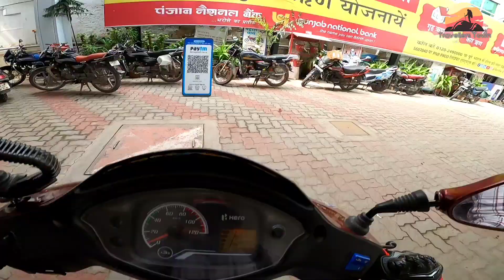Neelkanth Mahadev Beawar || Neelkanth Mahadev mandir Beawar || swami ravi dutt ji joshi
नमस्कार दोस्तों 🙏🙏
इस वीडियो में हम आपको लेकर चलते हैं, श्रृंगी ऋषि की पावन तपोभूमि किशनपुरा, ब्यावर, श्री नीलकंठ महादेव तीर्थ धाम, किशनपुरा, ब्यावर 🙏🙏🙏
जय भोलेनाथ 🙏🙏🙏

More details =
pandit ravi dutt joshi
neelkanth sanathan thirth shater samiti
sanatan dharm pracharak
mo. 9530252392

श्री नीलकंठ महादेव ब्यावर | नीलकंठ महादेव मेला ब्यावर 2021 | NEELKANTH MAHADEV MANDIR BEAWAR BEAWAR
nilkanth mahadev mandir beawar
nilkanth mahadev tirth beawar
neelkanth mahadev beawar
nilkanth mahadev beawar
neelkanth beawar
beawar neelkanth mahadev mela
tejaji mela beawar mela
ब्यावर नीलकंठ महादेव
नीलकंठ महादेव ब्यावर
नीलकंठ महादेव ब्यावर मेला
नील कंठ महादेव ब्यावर
नीलकंठ महादेव किशनपुरा
neelkanth mahadev mandir kishanpura
neelkanth mahadev mandir kishanpura mela
किशनपुरा ब्यावर नीलकंठ महादेव
किशनपुरा नीलकंठ महादेव मंदिर
भोलेनाथ मंदिर ब्यावर